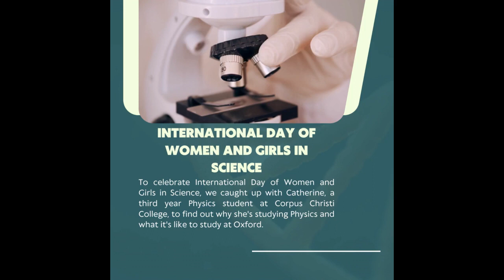International Day of Women and Girls in Science at Corpus Christi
For the 8th International Day of Women and Girls in Science, we caught up with Catherine, a third year Physics student at Corpus Christi, who told us what it's like studying at the College, why she chose to study Physics, and what her aspirations are for after university.